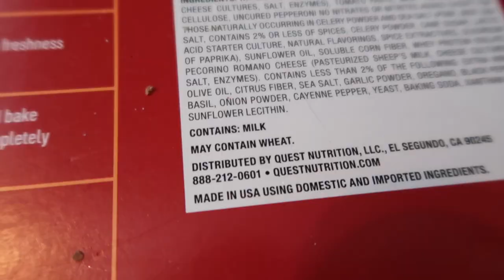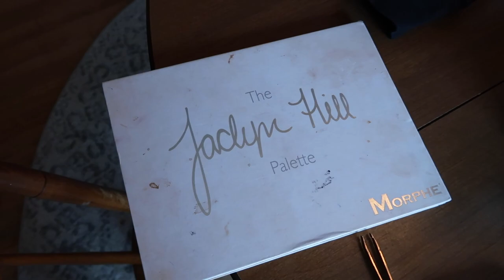Military Ball GRWM + Vlog!♡︎ Miami University